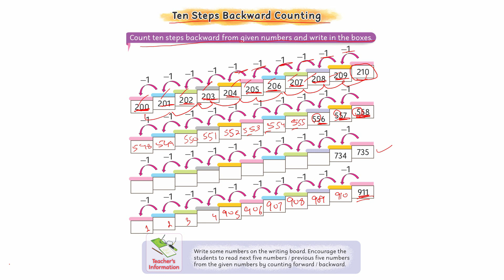15 Ten Steps Backward Counting | Mathematics 2 | Unit 1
15 Ten Steps Backward Counting | Mathematics 2 | Unit 1